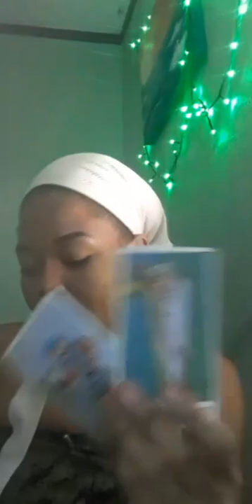Cancer: He's a Slithery snake, lonely and really consumed by desires for you